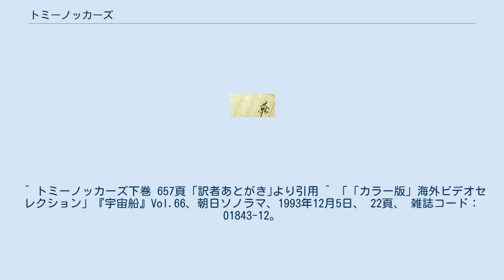トミーノッカーズ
スティーヴン・キング原作の映画作品
『トミーノッカーズ』（原題: The Tommyknockers）はスティーヴン・キングが1987年に発表した長編小説である。
 キングの作品には珍しくUFOが登場するSF色の強い作品である。
なお、キング自身は「本作品はSFなのか」という質問に対して「これは人間が道具に使われる話だ、私は道具がいかに動くかには関心がない、人間がいかに動くかに関心があるのだ」と答えている。
また、本作品中に登場するエピソードは『レベッカ・ポールソンのお告げ』、『ヒリー・ブラウン』として短編としても発表されている。
 メイン州の田舎町ヘイヴン（注: ヘイブンはキングが創作した架空の町の名前）で創作活動をするボビ・アンダーソンは、ある日、飼い犬の散歩のために森に入り何かにつまづく。
ボビはそれを掘り出したい、という衝動を抑えられなくなり、掘り出す作業に没頭していく。
すると、今まで何の変哲もなかったヘイヴンの町のあちこちで次第に異変が起こるようになってくる。
ボビの友人のジム・ガードナーは、虫の知らせでボビを訪ねてくるが、そこで異様な事態の展開を目撃することになる。
 1993年5月9日から5月10日まで全2回に分けて、ABCテレビでミニシリーズとして放映された。
日本ではワーナー・ホーム・ビデオから120分の短縮版ビデオが発売された後、1993年11月25日にオリジナル全長版が収録されたレーザーディスクが発売された。
 2018年、映画化が進行している。
『死霊館』シリーズを手がけるジェームズ・ワン監督が、『IT イット “それ”が見えたら、終わり。
』などのホラーを手がける映画プロデューサーロイ・リーとタッグを組み、ジェレミー・スレイターが脚本執筆を担当することが決まった。
 日本では、吉野美恵子によって翻訳され、文藝春秋社より出版されている。
 ^ トミーノッカーズ下巻 657頁 ｢訳者あとがき｣より引用 ^ 「「カラー版」海外ビデオセレクション」『宇宙船』Vol.66、朝日ソノラマ、1993年12月5日、 22頁、 雑誌コード：01843-12。
^ The Conjuring filmmaker and It producer are joining veteran producer Larry Sanitsky to set up the adaptation of one of King's best-selling books ^ “スティーブン・キング「トミーノッカーズ」脚本家が決定”. 映画.com. (2018年8月25日). 2018年8月29日閲覧。